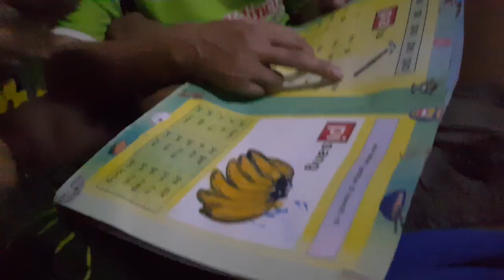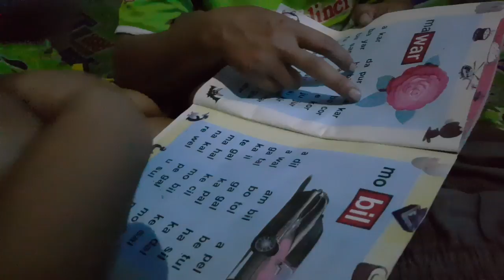Belajar pengenalan gambar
Belajar mengenai  gambar